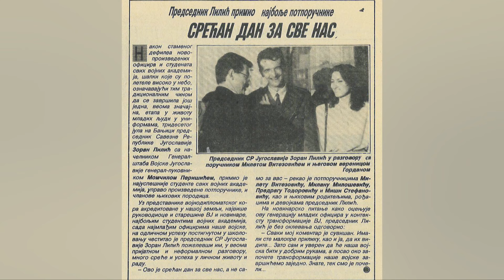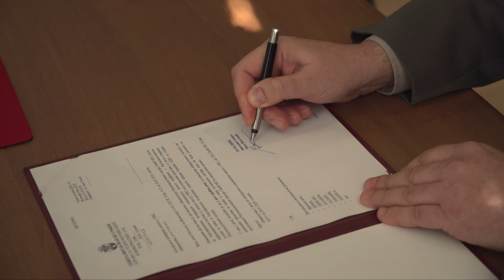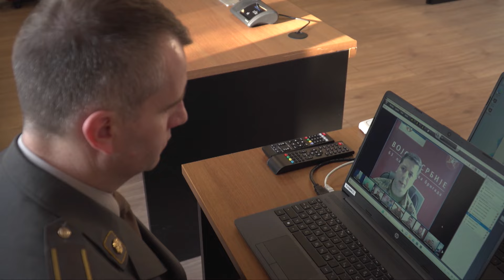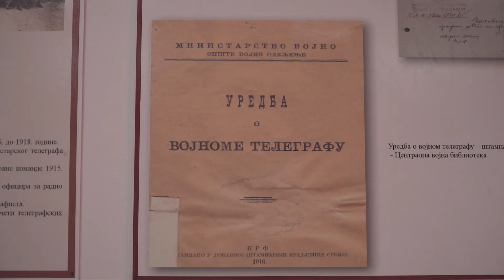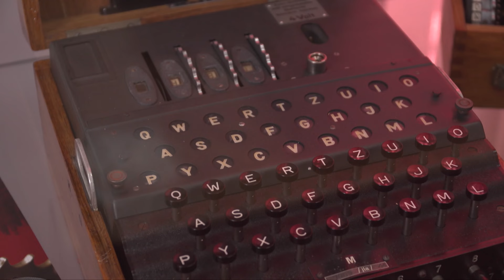Odličan učenik, najbolji student i sajber general - Emisija Dozvolite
Brigadni general Mile Vitezović načelnik Uprave za telekomunikacije i informatiku Generalštaba Vojske Srbije komanduje svim vojnim jedinicama koje se bave mobilnom i fiksnom telefonijom, informatikom, radio vezom i sajber odbranom. Bio je odličan učenik u osnovnoj školi, srednjoj vojnoj školi i najbolji student u klasi na Vojnoj akademiji.

Copyright: RTS